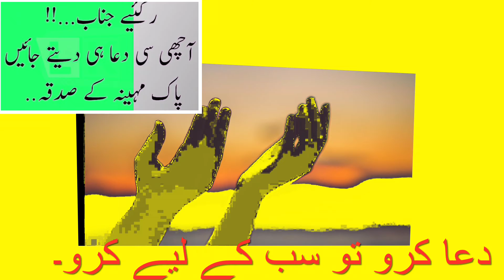PRAY FOR EVERYONE.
Whenever you pray